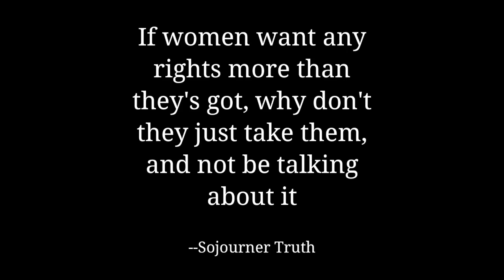SACC Rightfully Hers!: Sojourner Truth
In preparation for our upcoming concert "Rightfully Hers!" on October 15, 2020, we're celebrating women's suffrage with some bite-sized HERstory lessons from Linda Bjella, co-chair of the 19th Amendment Centennial Coalition of Women's Groups.  Today's lesson: Sojourner Truth!  Join us on Zoom for this innovative event!

"Rightfully Hers!"
Thursday, October 15
7pm CST